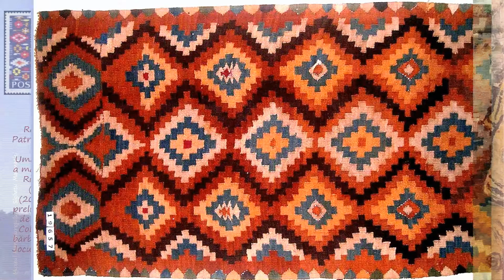The intangible cultural heritage - Romania (HD1080p)